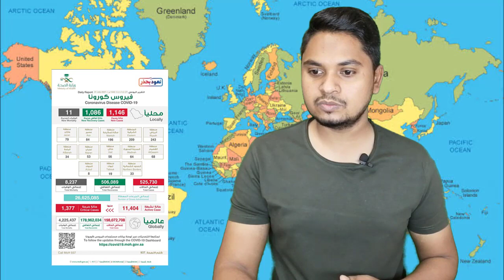India To Saudi Arabia Via Nepal? Saudi New Visa Flights | Good News For Expatriates In Saudi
India To Saudi Arabia Via Nepal
India To Saudi Arabia Flights Latest News
India To Saudi Arabia Via Flights
India To Saudi Arabia Via Dubai
India To Saudi news flight